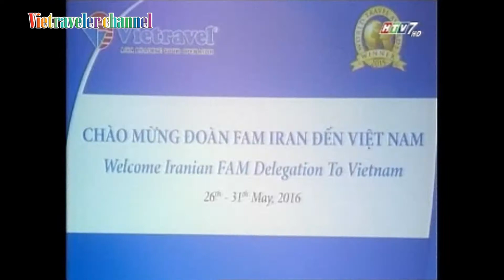Vietravel tổ chức chương trình Famtrip cho đoàn khảo sát Iran 2016 | Vietraveler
Vietraveler | Với mục tiêu phát triển, mở rộng thị trường sang những quốc gia có tiềm năng về kinh tế và nhu cầu du lịch, đồng thời, được sự hỗ trợ của Đại sứ quán Việt Nam tại Iran, Vietravel hân hạnh là đơn vị tổ chức đồng hành cùng đoàn Famtrip gồm các công ty Du lịch lớn đến từ Iran.